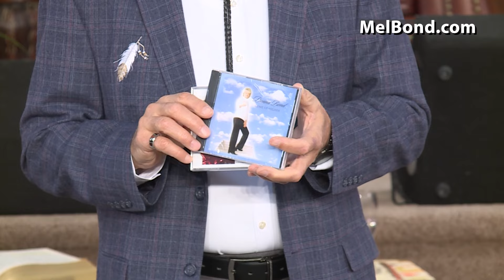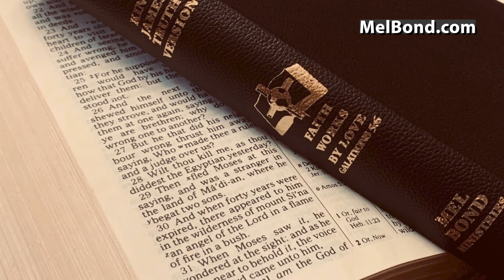Simplicity of Being Perfect